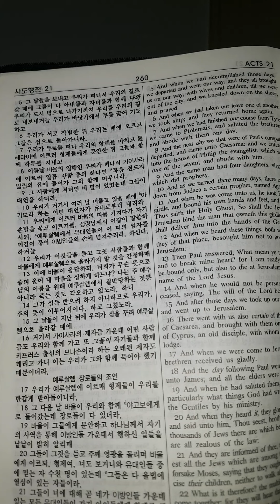KJB 흠정역 사도행전 21장 ~24장 듣기